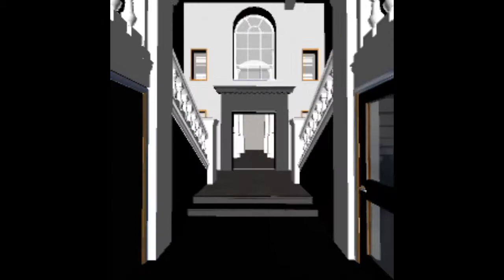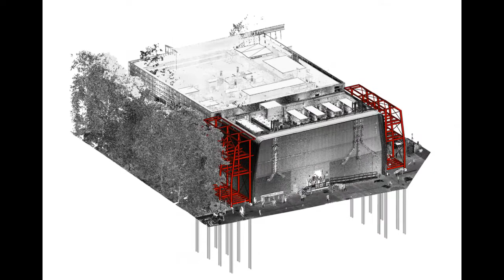BIM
Here is an animation and slide show showing examples of building we have surveyed to create a BIM model.